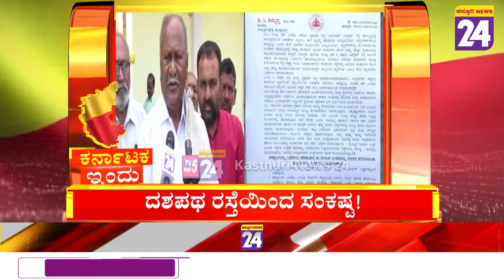News Headlines @ 6PM | 19-09-2022 | Kasthurinews24